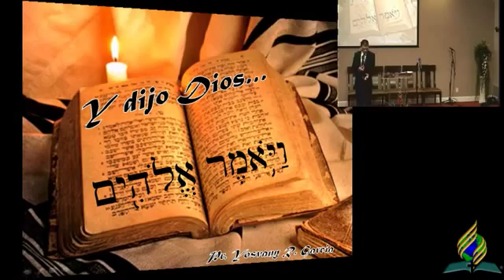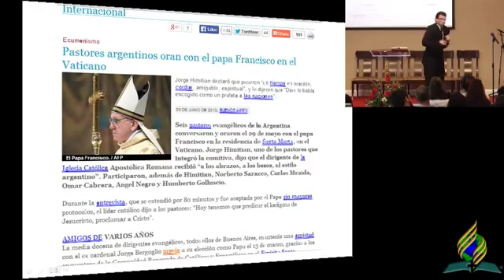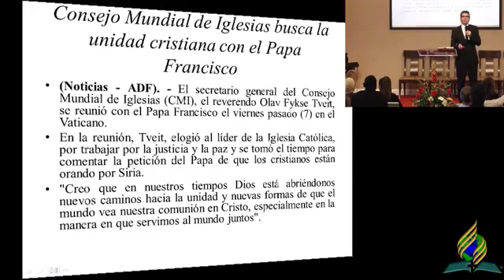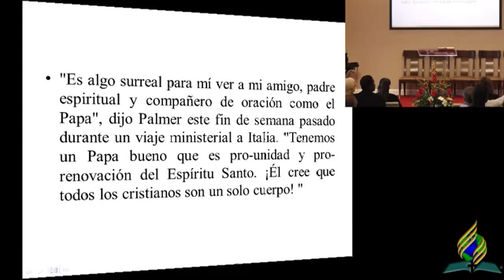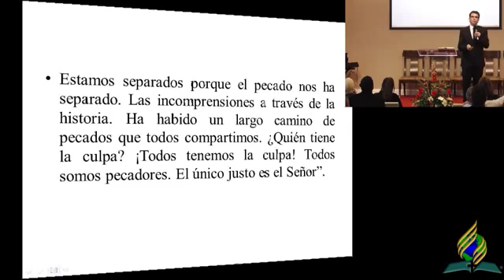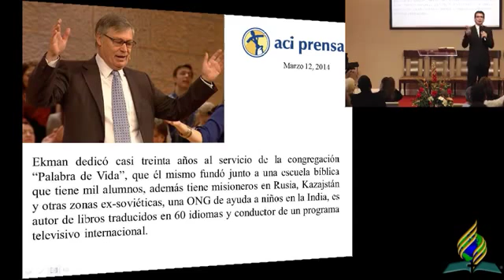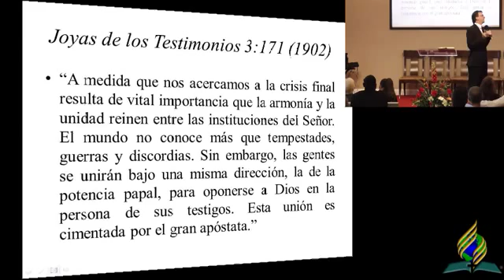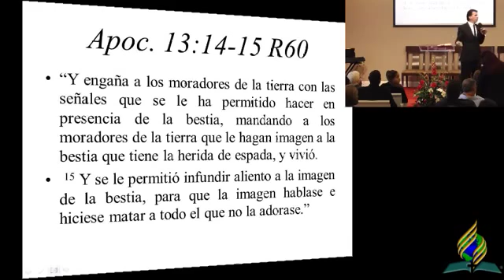2015 01 10 Pr Yosvany Garcia